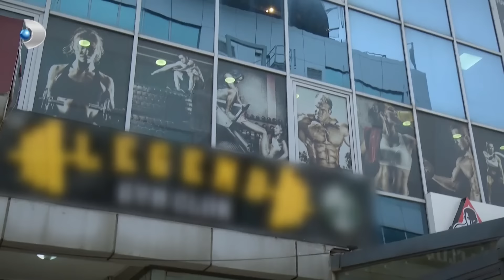Mesut ve Hüsnü'den Mizah Şov! - Arka Sokaklar 572. Bölüm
Arka Sokaklar 572. Bölümünde, Mesut'u kurtarma görevi başladı! Ekip, Servan'a efsane bir operasyon düzenledi. Terörist yakan hepsini tek tek indiren ekip, Servan'ın peşinde!

Yapımcı : Erler Film / Türker İnanoğlu
Yönetmen: Orhan Oğuz
Genel Koordinatör: Yılmaz Ekmekçi
Senaryo Danışmanı: Ahmet Yurdakul
Senaryo: Ozan Yurdakul, Sinan Yurdakul

Oyuncular:
Garip Kont